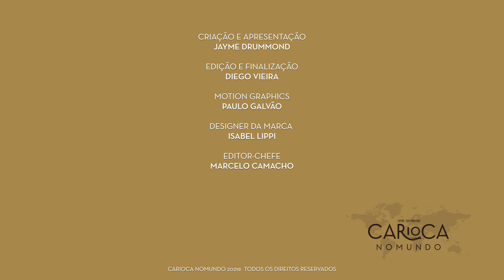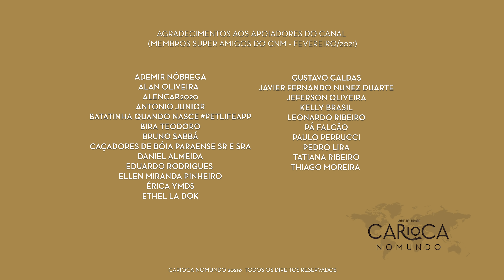NOVA YORK OU RIO DE JANEIRO? - MINHA HISTÓRIA, EPISÓDIO 13 - Por Carioca NoMundo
Esta é a nova série do Carioca NoMundo, "Minha História". Nela, eu conto vários momentos da minha trajetória e tiro muitas das dúvidas que vocês costumam ter sobre mim, sobre a minha carreira e o Carioca NoMundo. São vários episódios, um por semana, tudo produzido graças aos apoiadores do canal do nível SUPER AMIGOS DO CNM. O nome de cada apoiador, aliás, aparece nos créditos finais dos episódios. Legal, né?

Jayme

Apresentação e produção: Jayme Drummond
Edição e produção: Diego Vieira
Editor-chefe: Marcelo Camacho